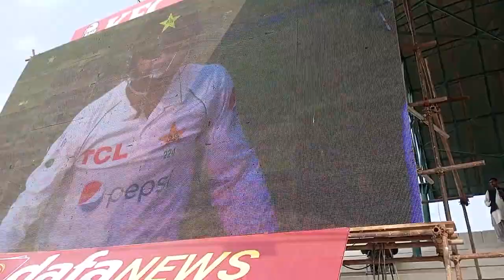Masood hassan vlogs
Daily vlog
Vlogging
Vlogger
Vlog life
Vlog squad
Vlog challenge
Travel vlog
Vlog camera
Vlogging tips
Vlog editing
Comedy vlog
Food vlog
Fashion vlog
Vlog inspiration
Vlogging equipment
Vlogging ideas
Vlogging routine
Vlogging on a budget
Vlogging setup
Vlogging motivation